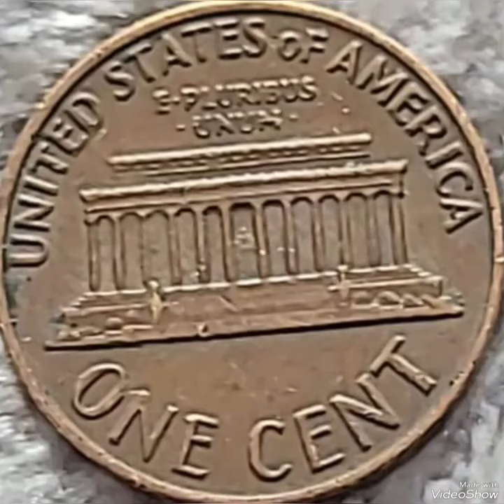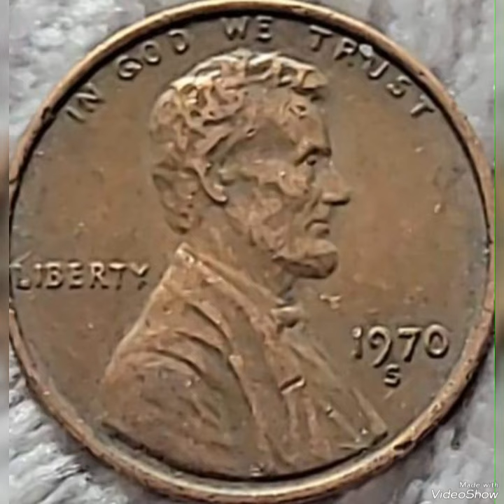1970S lincoln pennies Close AM,Mint Error That are worth For Big Money in Pocket Change!!